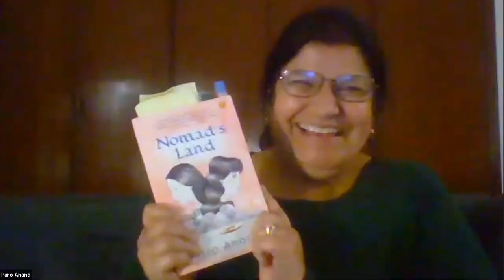PublicTexts@IIHS | Nomad's Land with Paro Anand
The December edition of Public Texts featured Paro Anand in conversation with Paromita Chakrabarti about her novel, Nomad's Land. They spoke about displacement and violence in literary narratives, how stories shape children and much more. The session was held online on Zoom on Tuesday, 15 December 2020 at 6:30 pm.

This conversation is part of PublicTexts, an IIHS series where authors talk about their latest works.